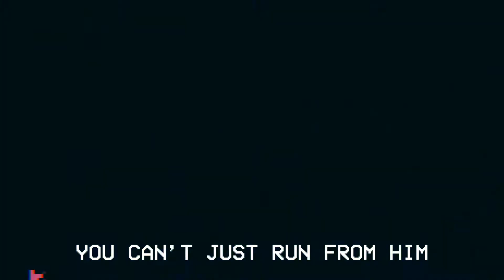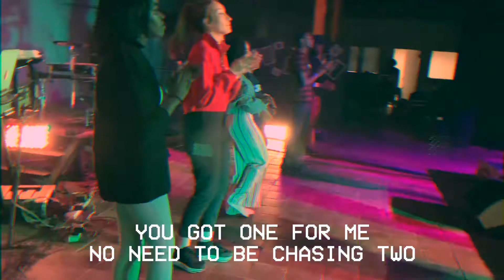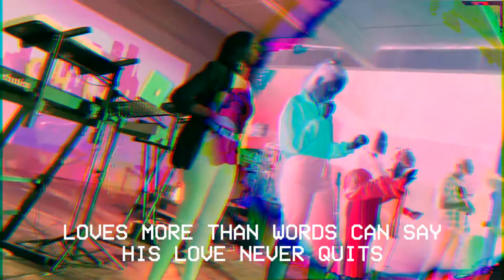Oh No! (ReActive)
Oh No! (LIVE) by ReActive

Recorded in Johannesburg 2019 at Active Youth!